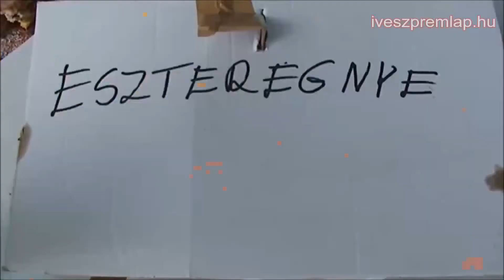Szüreti felvonulás Tobrukban 2016 - 2. rész